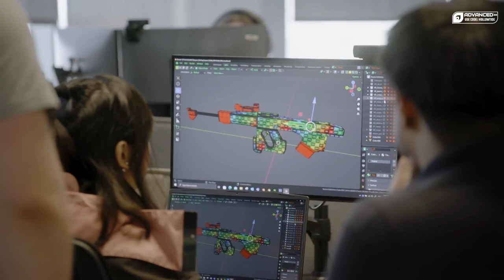NEW Marathon Leaks | Insider Gaming Article Has Tons Of Info!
A new article by Tom Henderson shines a lit on some of the potential mechanics coming to Bungie's new game, Marathon. As always, take these leaks with a grain of salt. Some things revealed include an Oxygen system acting as your match timer, permadeath mode, how the core game loop works, and multiple maps in the works.